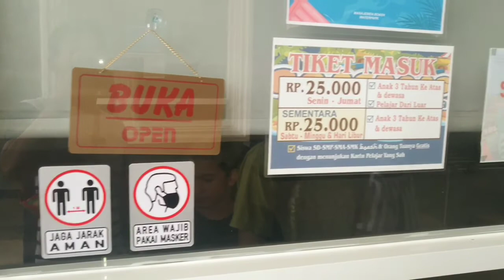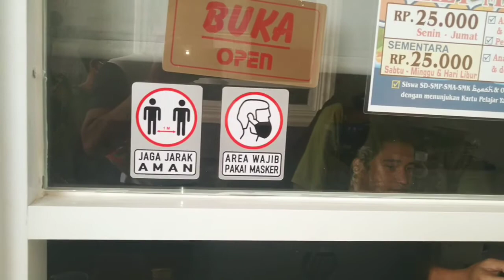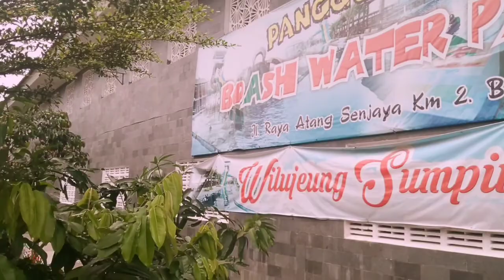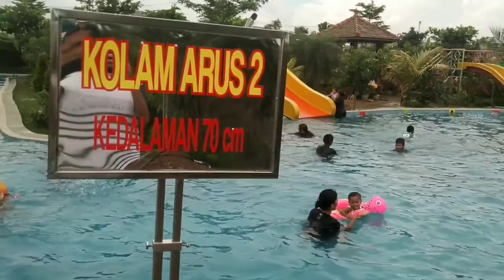Main Air Di Boash Water Park Bogor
Assalamualaikum Teman-teman,,,

Pertemuan kali ini Ghaisakin akan kasih Informasi mengenai tempat wisata bermain air murah meriah yaitu di Boash Water Park Bogor.
Tempatnya Bagus teman-teman, banyak kolam bermainnya, khususnya untuk anak-anak. Dan juga di sediakan kolam renang khusus dewasa. Lumayan Banyak Permainannya teman-teman, dan kalau datang di hari libur sangat penuh pengunjungnya.
Untuk lebih jelasnya, ikutin kita terus ya Teman-teman.

Selamat Menonton...

Alamat Boash Water Park :
Jl. Raya Atang Sanjaya Km.2 Kel.Bantarsari Kec.Rancabungur Kota Bogor.
HTM : 25 rb